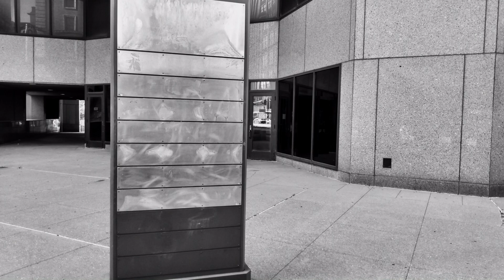Isolation Alone At Studio 911 Tribute Cover (Thomas Park)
Here is a tribute to the Joy Division classic. I heard it recently and wanted to try to make a cover version. This version is not for profit and is meant as a tribute to Joy Division and to their great songwriting and musical talent(s).